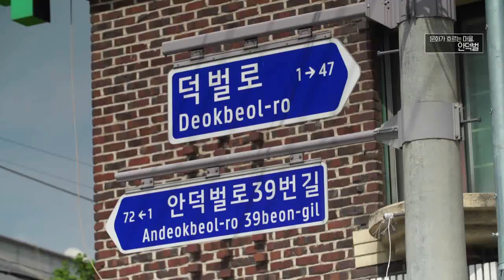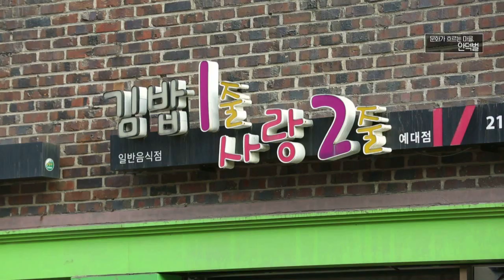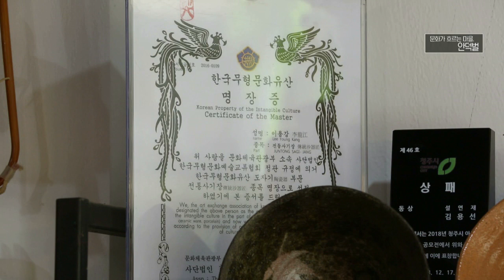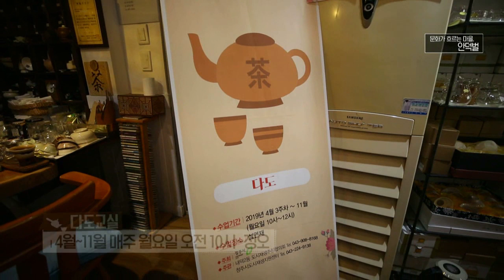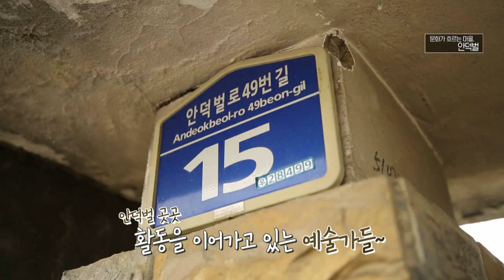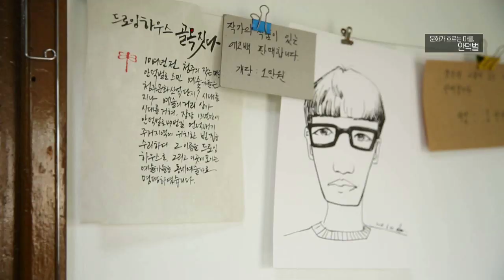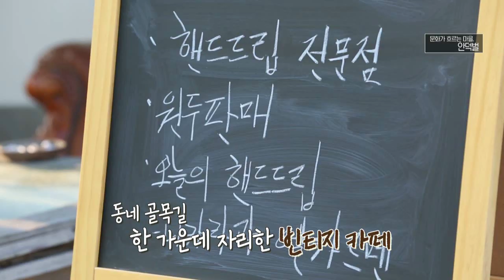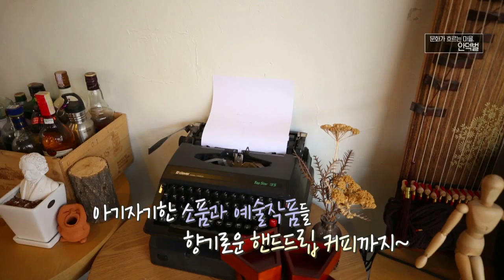예술이 묻어나는 골목, 안덕벌로 떠나는 여행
월~금 오전 08:30 ~ 09:30